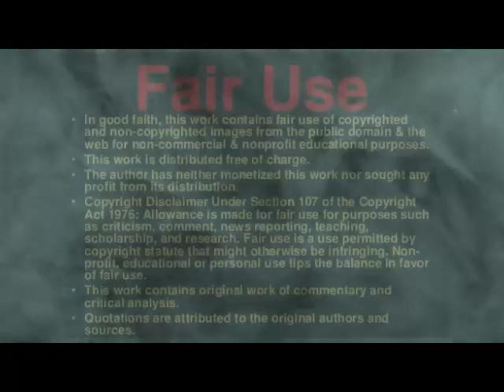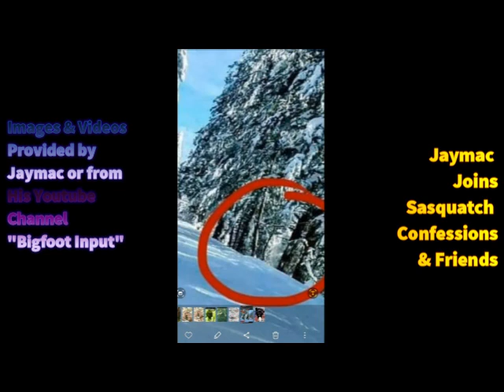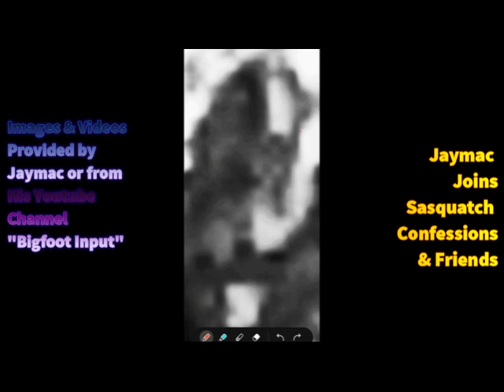Bigfoot Input Joins Sasquatch Confessions & Friends: Monday, 1-29-2024, 10 PM EST, 7 PM Pacific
Jaymac from Bigfoot Input will be hanging out with the Sasquatch Confessions & Friends to talk about the work he has been doing analyzing images and videos of Cryptids, Bigfoot, and other anomalies found on the internet.